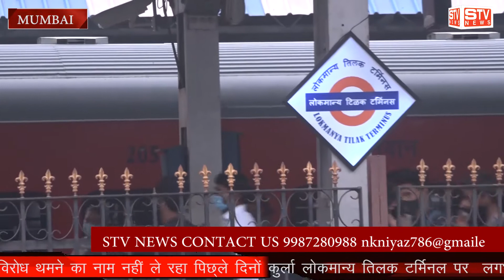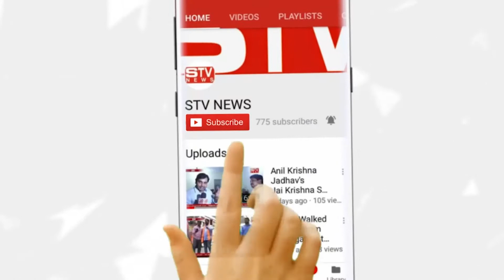कुर्ला टर्मिनल ऑक्सीजन सिलेंडर कालाबाजारी उजागर में भुमिका निभानेवाले MNS हिमांशू मयेकर ने कया कहा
कुर्ला टर्मिनल ऑक्सीजन सिलेंडर कालाबाजारी मामला उजागर करने में अहम भुमिका निभाने वाले MNS हिमांशू मयेकर ने कया कहा